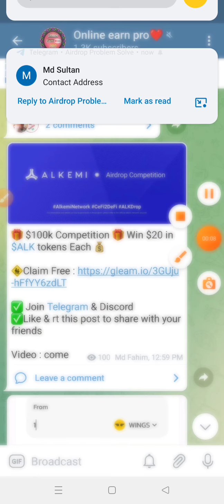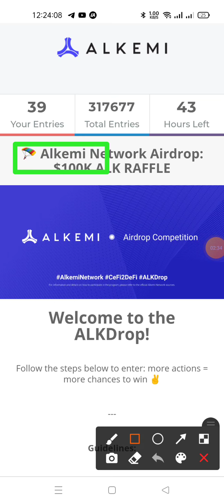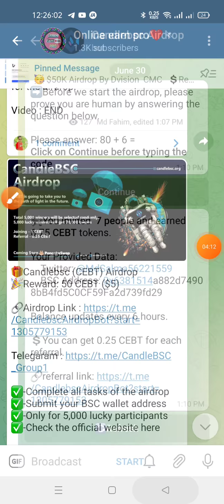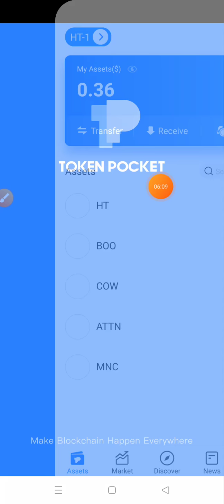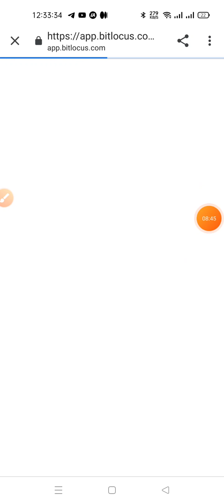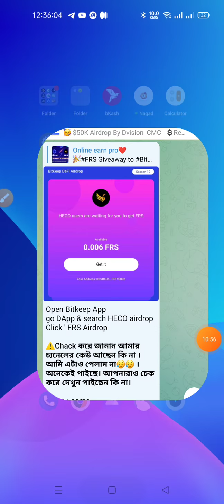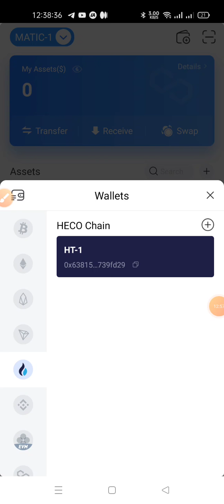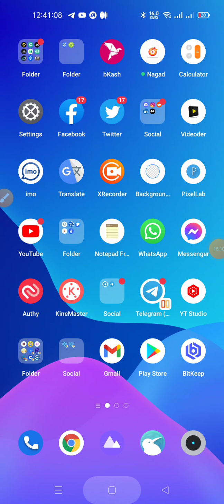Mobius Finance airdrop । join for earn 60+ । live payment proof । How to make money online 2021।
tnx